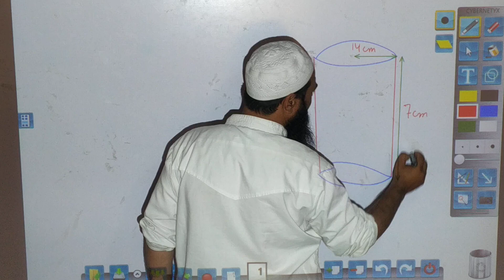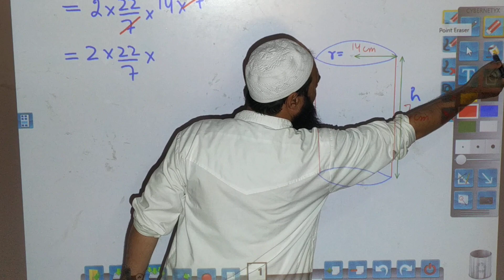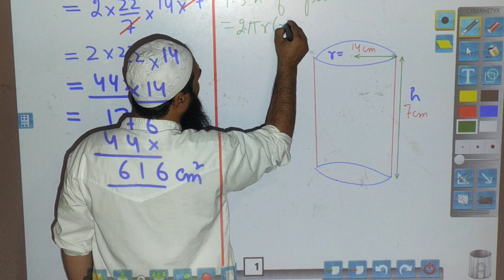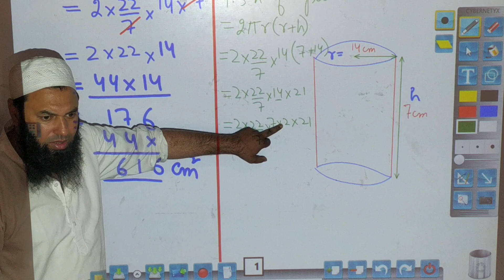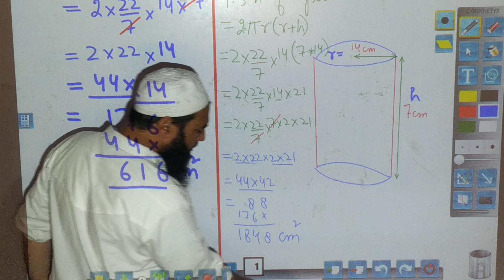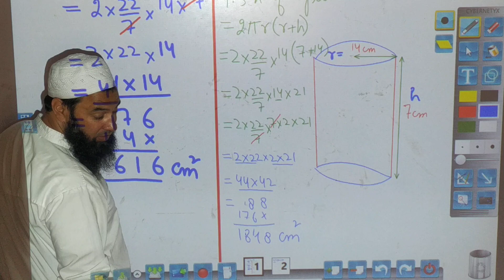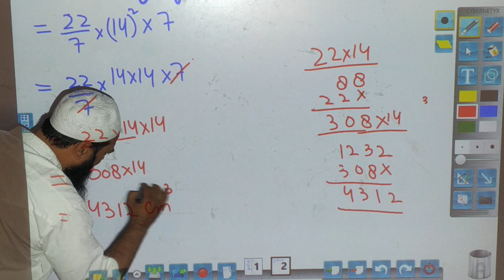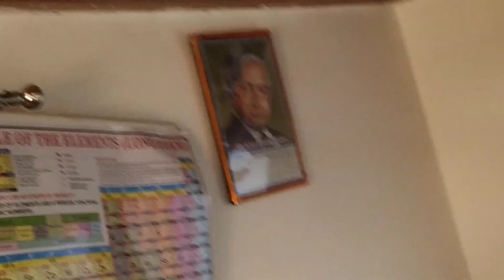Surface area and volume of cylinder